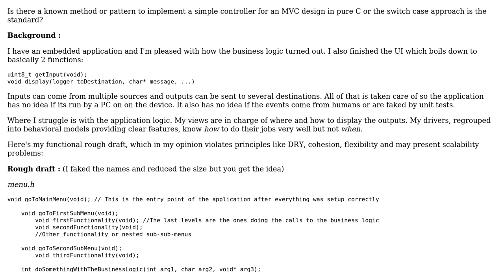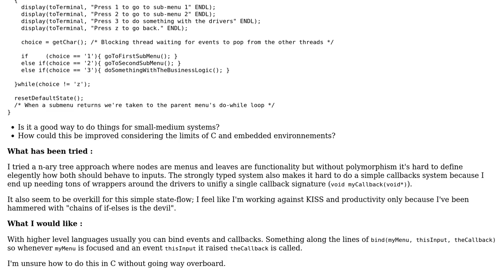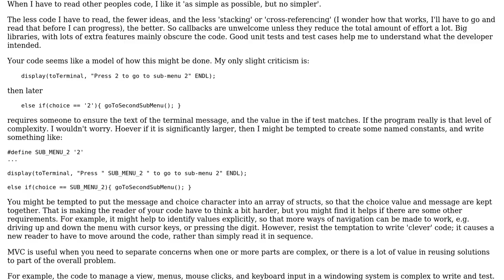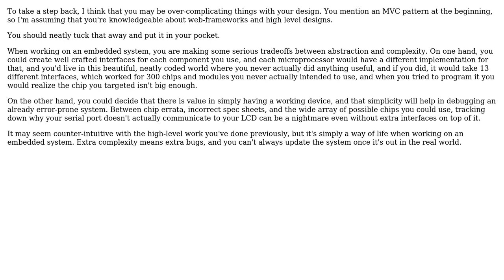Software Engineering: Implementing a simple controller in embedded C (2 Solutions!!)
Software Engineering: Implementing a simple controller in embedded C

With thanks & praise to God, and with thanks to the many people who have made this project possible! | Content (except music & images) licensed under CC BY-SA | Music | Images & others | With thanks to user gbulmer user Asics user Ampt and the Stack Exchange Network Trademarks are property of their respective owners. You are responsible for your own actions.